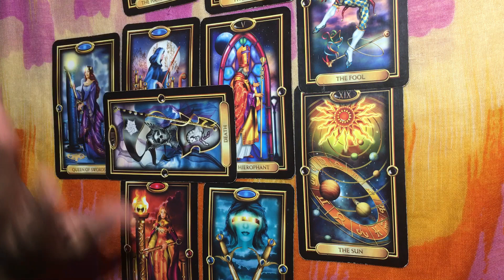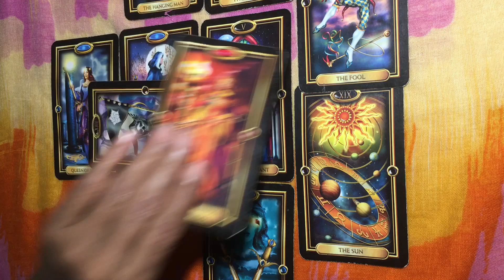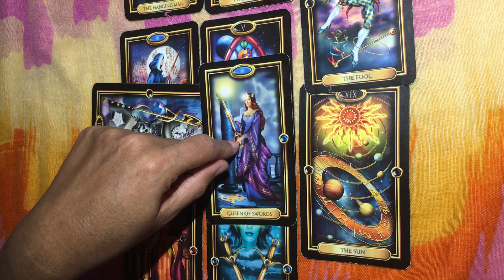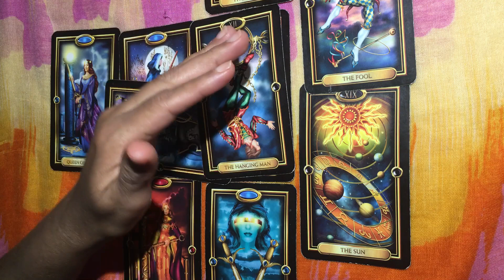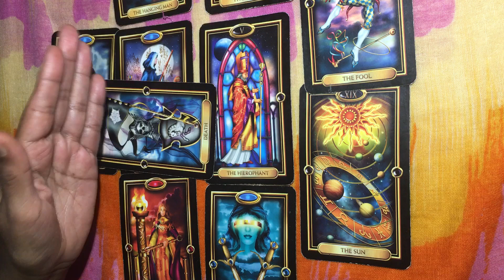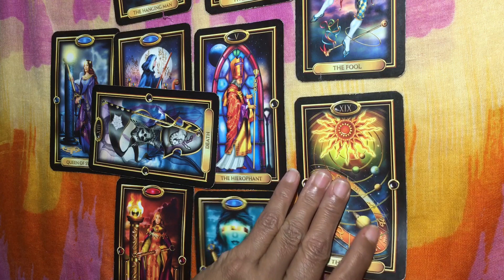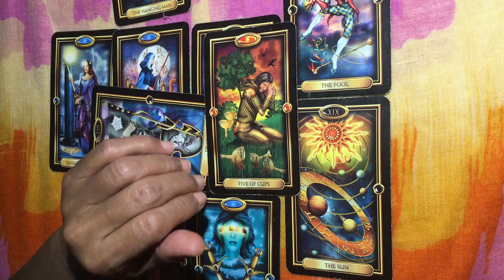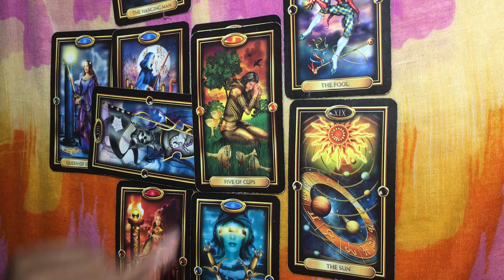SAGITTARIUS MONTHLY LOVE TAROT MAY 2016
Beautiful  Ones these are the overall energies I see and feel in the month of May. Now it is up to you to either step into these energies and claim them or deny them and step into other energies. Remember there is no right or wrong...only choices. It's your path your walking. It's your world you're creating.
You can watch daily and weekly videos for each astrological sign. (Aquarius, Pisces, Aries, Taurus, Gemini, Cancer, Leo, Virgo, Libra, Scorpio, Sagittarius, Capricorn) Like and share my videos so others may get the message they are searching. For private readings email I offer Hypnotherapy, Holistic Life Coach, Akashic Records and Energy Healing as in Reiki and Healing Touch. I Also do Tarot readings. Also, I am a Medium. I do Mediumship readings as well. I'm sending everyone who views my channel, Your Indigo Path, Love, Light and Insight. Have a wonderful day!!